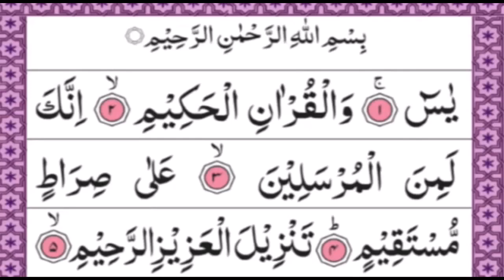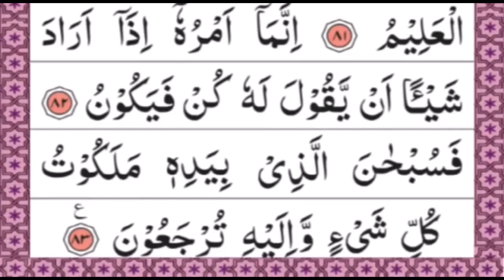yaseen sharif beautiful voice | yaseen al quran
👉Don't forget to b 👍like
جزاک اللّٰہ
yaseen surah with urdu translation,
yaseen sharif,
yaseen tarjuma ke sath,
yaseen yaseen,
yaseen al quran,
yaseen with urdu translation,
yaseen blouse,
yaseen surah tarjuma ke sath,
yaseen sharif tarjuma,
surah yaseen dua by yaseen sharifrozanatilawatequransurah yasinsurah yaseen fullyaseen surah fullsurah yaseen sharif beautiful voice surat yaseen quran sharif yaseen sharif full surat yasin yasin sharif ful surah yasin full surah yaseen tarjuma ke sath yaseen sharif yasin sharif with text surah yaseen ki tilawat